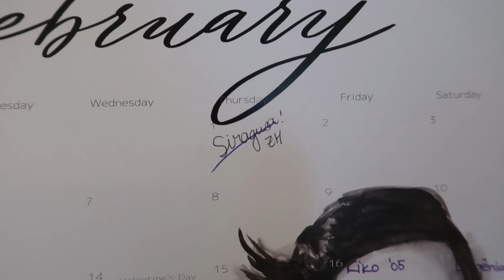COMO VAMOS ENGRAVIDAR + OLHANDO CARRINHOS DE BEBÊ | A Longa Jornada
Nossa primeira consulta no especialista em fertilidade foi muito boa. Saímos de lá súper animados e fomos numa loja de bebê na Alemanha pra olhar carrinhos de bebê. E contamos tudo sobre quais tratamentos vamos fazer para tentar engravidar!